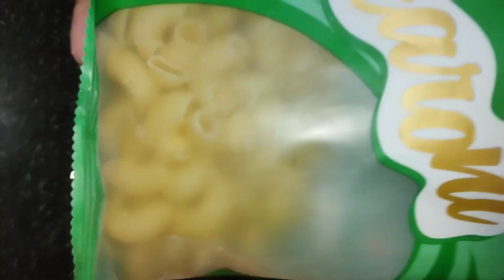desi pasta style at home🥰vedio